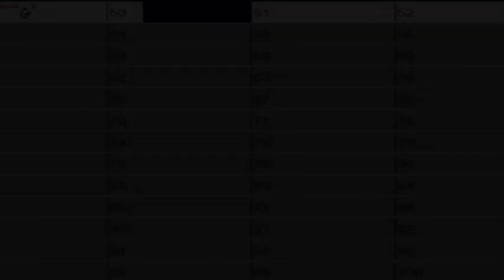I'll remember April Backing Track/ Play Along @ 180 BPM